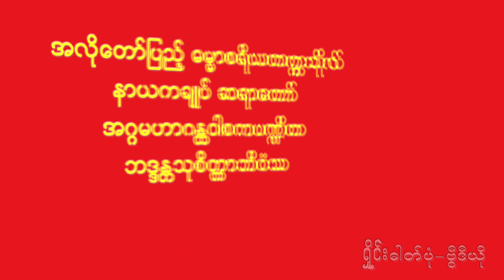အလိုေတာ္ျပည့္ ဓမၼာစရိယတကၠသိုလ္ နာယကခ်ဳပ္ဆရာေတာ္ အဂၢမဟာဂႏၴဝါစကပ႑ိတ ဘဒၵႏၲသုစိတၱာဘိဝံသ 2019.06.22(ပ)